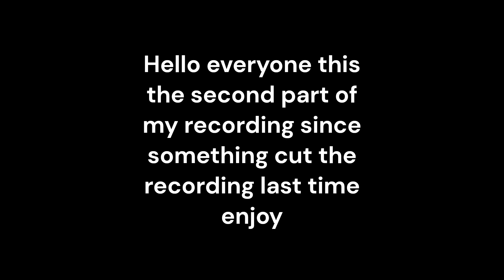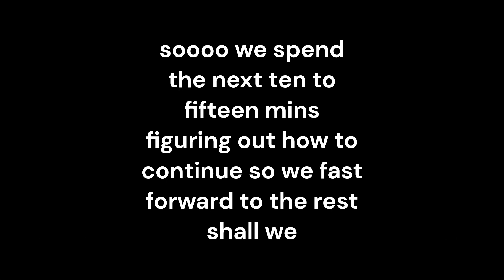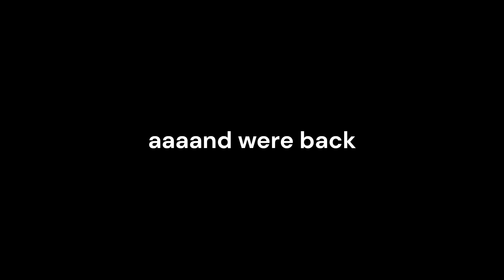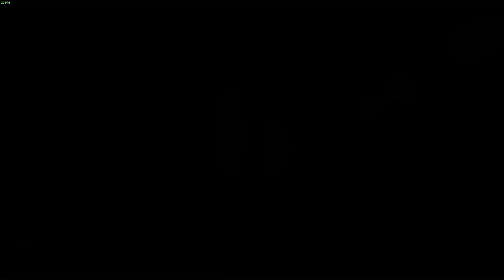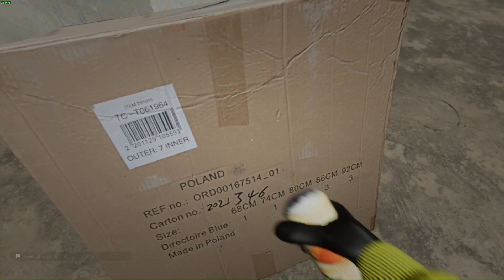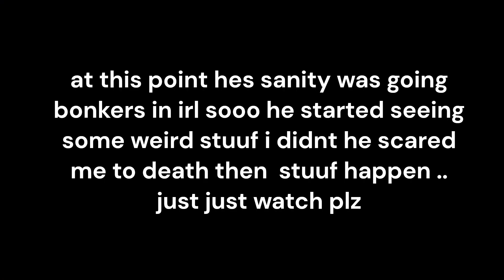escape the backrooms ep 2 more screaming